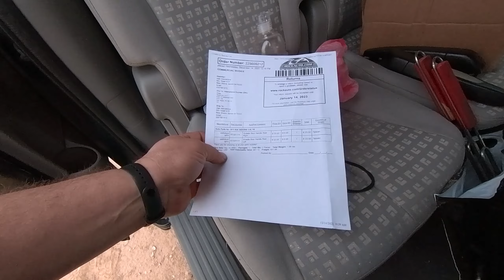замена задней ручки Kia Carnival